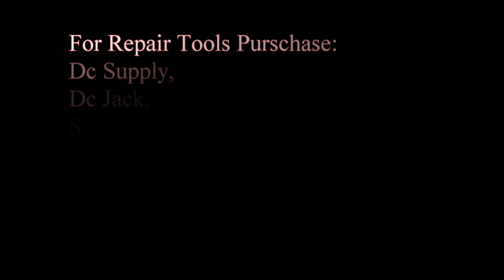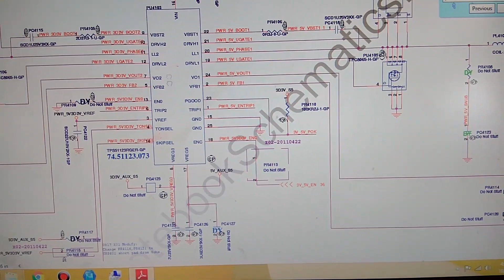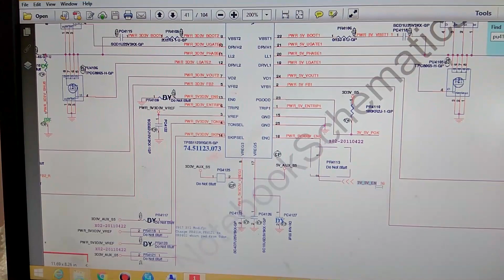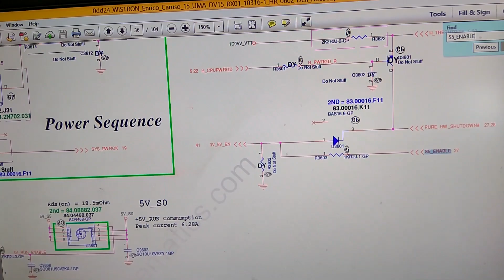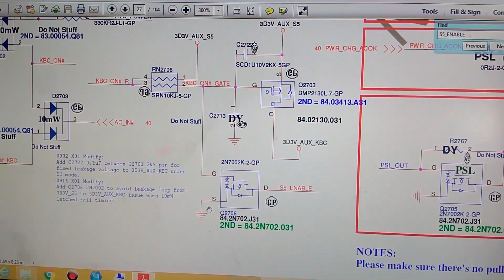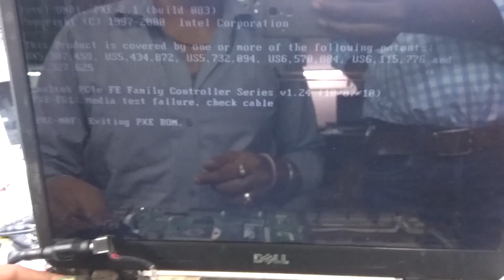to solve no power On Case SatishBhai & Aditya11ttt(Demo)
Dell N5050 no power On Case Solution By SatishBhai &

S5 singnal Missing Issue

This Channel Relates To,
Basics Repair of Electronics,Laptops ,Hard disk etc..
Repair Related Videos from the various tutors across the globe and many more videos are about to come to this channel ,

We also Have some Paid Videos If Any One Wants Can Pm For Details.